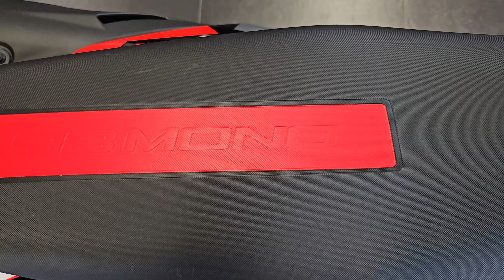News Ducati Hypermotard 698 - l'hypermotard rouge survitaminée !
Ducati a frappé très fort avec cette nouvelle Hypermotard 698 !

Tu peux me soutenir dans mes projets en faisant un don sur mon Tipeee !

Merci Ducati Genève !

Ducati Genève
Motos Rondeau SA
Chemin Delay 50
1214  Vernier

3:28 - GALLIUM - All I Wanna [NCS Release]